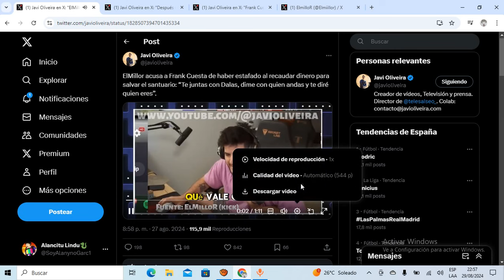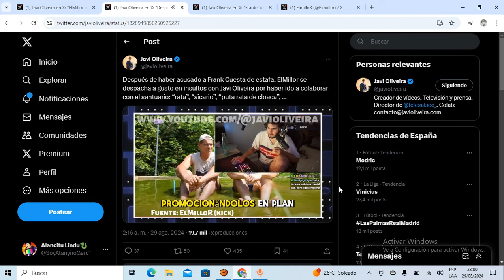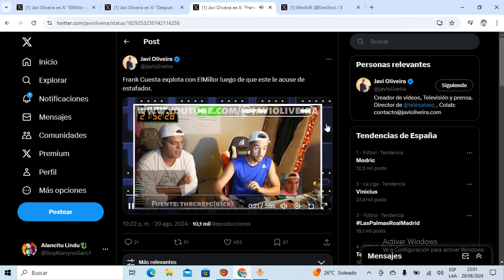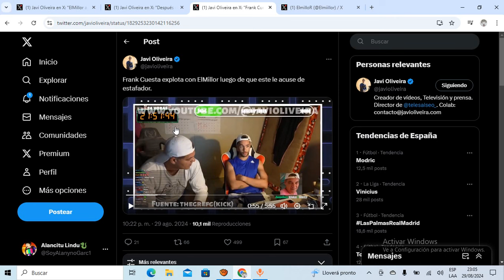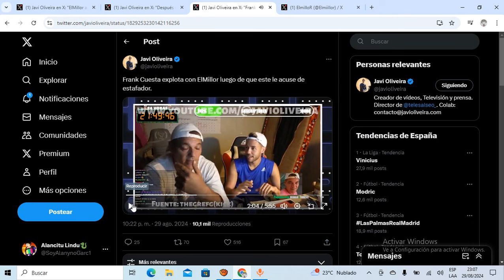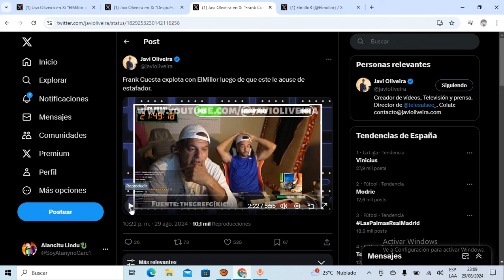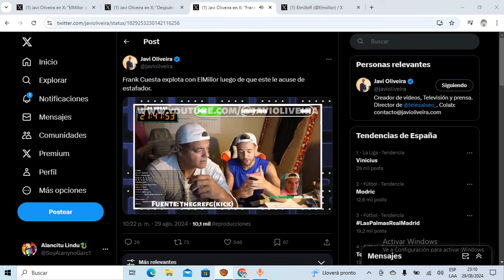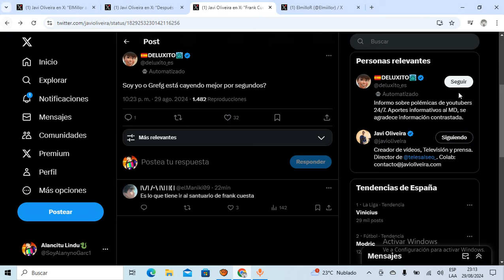🚨URGENTE🚨FRANK CUESTA se DEJA de HUEVADAS y EXPLOTA contra el MILLOR por ACUSARLO de ESTAFADOR!